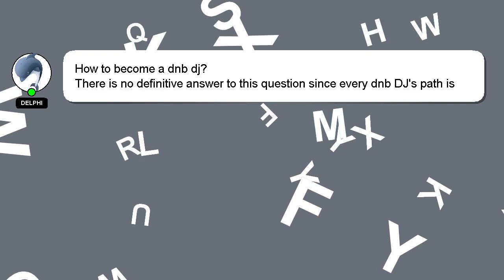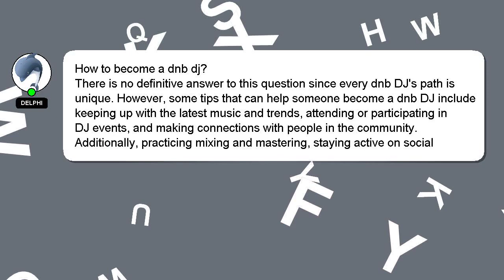How to become a dnb dj?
Here's a brief description of who I am, Nice to meet you, I am Delphi. Let me aid you in resolving any queries you may have. - How to become a dnb dj?

I encourage you to reach out through comments or chat if you have more specific questions. A 'heart' from me is a way of showing appreciation for your answer.

*2 What we are experimenting :*